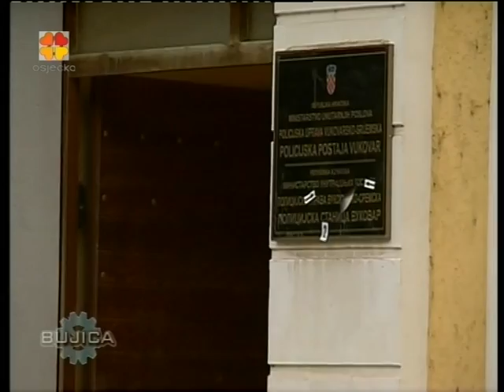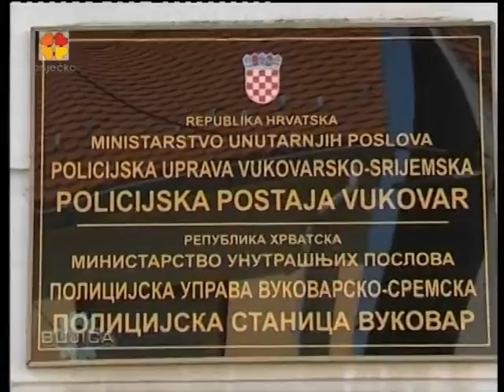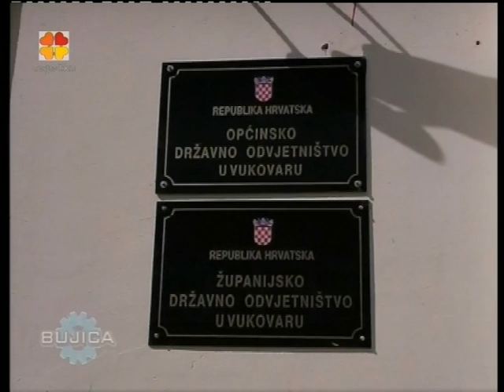BUJICA 24.09.2014. Marko Veselica i Petar Šale o Anti Josipoviću!